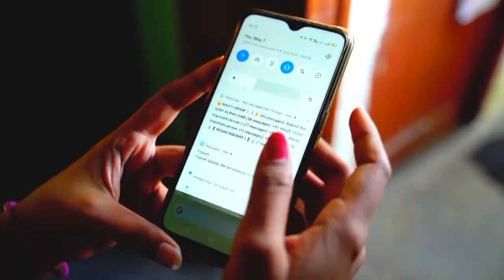ಕರೋನಾದ ಸಮಯದಲ್ಲಿನ ಗೊಂದಲಗಳು | corona confusion | Kannada | coronavirus confusions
ಕರೋನಾದ ಸಮಯದಲ್ಲಿ ಸಾಕಷ್ಟು ಗೊಂದಲಗಳು ನಮ್ಮಲ್ಲಿವೇ. ಅದರ ಮೂಲಕ್ಕೆ ಹೋಗದೆ ಅದರ ಕುರಿತು ನಮ್ಮಲ್ಲಿ ಬರುವ ಇತರೇ ಗೊಂದಲಗಳಿಗೆ ಇಲ್ಲಿದೆ ಪರಿಹಾರ. ಕರೋನಾದ ಸಮಯದಲ್ಲಿ ನಾವು ತೆಗೆದುಕೊಳ್ಳುವ ನಿರ್ಧಾರಗಳು ಹೇಗಿರಬೇಕು? ಕರೋನಾದಲ್ಲಿ ಯಾವುದು ಸರಿ ಯಾವುದು ತಪ್ಪು
ಮಕ್ಕಳ ಕಾಟದಿಂದ ಪಾರಾಗಲು ಮಾಡಿ ಈ ಉಪಾಯ
corona virus confusion
corona confusion
when corona occurs how to handle the situation
corona confusions
corona in kannada
ಕರೋನಾ ಗೊಂದಲಗಳು
ಕರೋನಾ ಸಮಯದ ವಿಚಾರಗಳು
ಕರೋನಾ ಕುರಿತು ಸಮಸ್ಯೆಗಳು
ಕರೋನಾದಿಂದಾಗುವ ಸಮಸ್ಯೆಗಳು